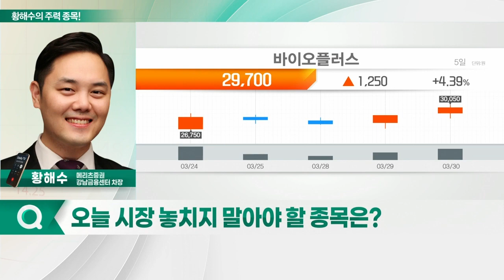서진시스템, 바이오플러스, 인텔리안테크, 한올바이오파마_황해수의 주력 종목 (20220331)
1. 서진시스템(178320)
2. 인텔리안테크(189300)
3. 한올바이오파마(009420)
4. 바이오플러스(099430)

- 사업 다각화·고객 다변화로 높은 이익 성장
- 올해 전사 부분 실적 성장 지속 전망
- 하반기 신규 제품 매출 본격화로 고성장 예상

- 글로벌 리오프닝에 따른 필러 수요 증가로 고성장
- 지난해에 이어 50% 육박하는 영업이익 마진 달성
- 올해부터 본격 중국 시장 진출 등 성장성 부각